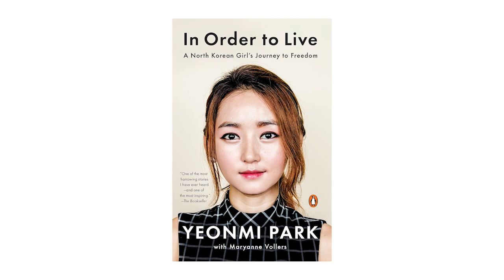PART 1: Yeonmi Park Details What Life is Like in North Korea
In Part 1 of a 3-part interview, North Korean defector Yeonmi Park describes the surrealism of growing up in a country where the only meaning of love is love for the "Dear Leader."